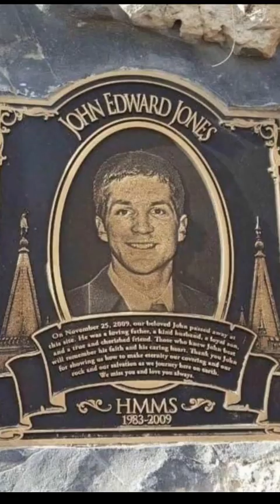WORST CAVING ACCIDENT EVER: John Edward Jones